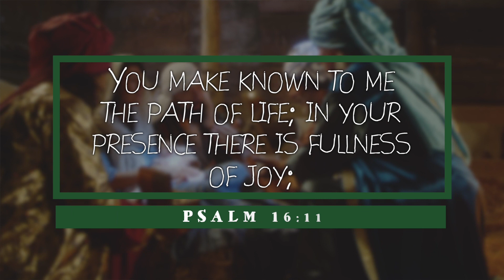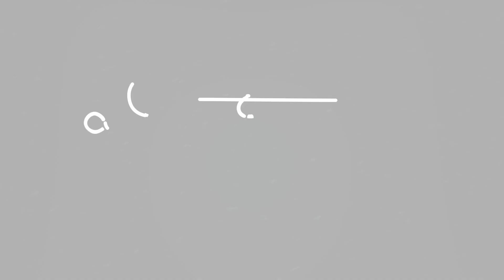Finding Focus in the Christmas Hustle - Joy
Joy seems to be more and more scarce these days. But isn't this the season we're supposed to be "merry and bright"? Is it possible to find joy anymore? Donna is here today to share some good news of great joy from God's word that will help give you a reason to celebrate this holiday season.